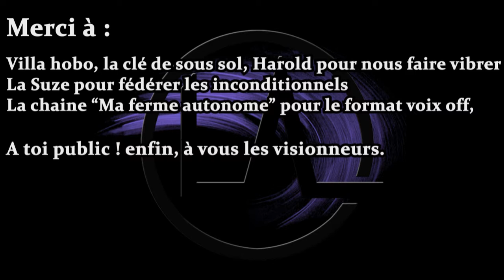Bartop #4 - Esthétique coffre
Le matériel :
- Bois sapin/pin 2000x60x18 - magasin de bricolage
- Planche supplémentaire - magasin de bricolage
- Plexiglas 1000x500x2
- Visseries Ø3x13 Ø4x15 Ø4x20 etc.
- Charnière piano 1m
- Multiprise 5 port
- Adhésif noir
- Rallonge USB se montant sur un panneau
- Grenouillère de fermeture capot arriere
- Grilles pour enceintes
- Patins caoutchouc antiglisse
- Boutons blanc et noir, joystick avec controleur USB
- Papier de verre
- Vernis bois haute résistance (marin)
- Aimants 8kg
- Insert m6
- Poignées de transport
- Câble HDMI DVI
- Kit Raspberry alim carte 16Go boitier
- Carte SD 64Go
- Bande LED RGB 5050 reagissant a la musique
- Ampli audio
- 2 enceintes 10w
- Alimentation amplificateur
- Câble rouge et noir
- Lot de stickers
- Ecran 20"

Pour faire un don en crypto monnaie (Réception wallets) :
BTC : 148wZrieLKn2CpNiE3rnLf5ECs28JDKcEK
BCH : qqf843ewz8h9rmhcfhuzt0za837397kfxqdxuded7n
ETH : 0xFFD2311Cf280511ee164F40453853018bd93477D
LTC : LKjfZ8AuzDdYuFPfHbnPZ81FQG1egfibL3